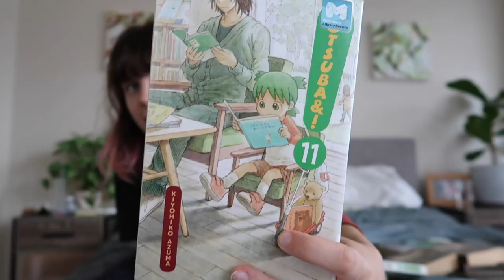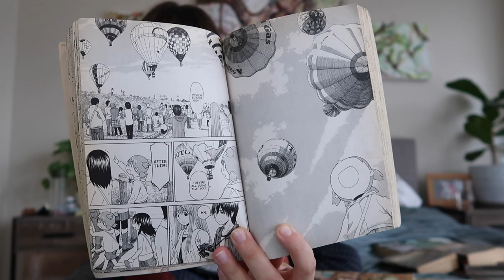NEW VINYL RECORDS, MANGA, CDs, VIDEO GAMES & BOOKS | my first ever VCLT unboxing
all my new records (including my first ever VCLT and vinyl record unboxing for my vinyl collection), new manga and books, CDs and video games. keep watching to find out what i'm currently reading, currently listening to and currently playing!

Christina's channel: @TheVinylGuru

Second channel: @kirawasareactor

TIMESTAMPS:
0:00 intro
0:14 records
3:10 manga
6:40 CDs
10:16 books
13:38 video games
15:27 VCLT unboxing
20:09 outro